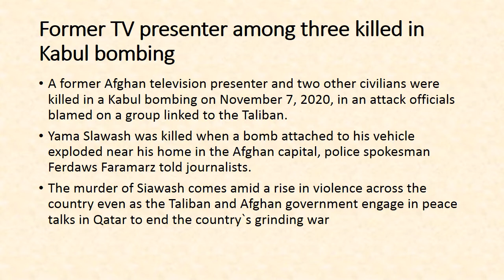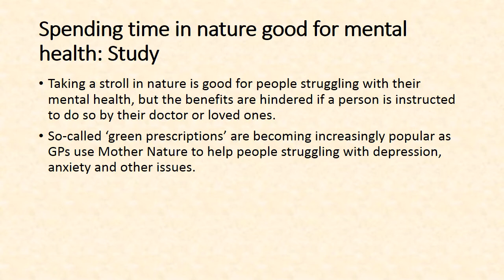November 08, 2020 | Top-10 Current Affairs News for CSS, PMS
Welcome to CSS_Times Day by Day CurrentAffairs, your best source for up-to-date and daily top current affairs 2020 for preparation of CSS, PMS, Banking, NTS, Railways and all Competitive Exams. “Day to Day Current Affairs” basically is top 10 news summary on current happenings of national and international importance for all examinations